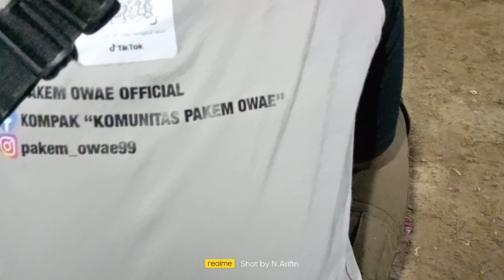tarian topeng Ireng.PAKEM 99 pentas di genteng Cepogo boyolali#topengireng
pakem 99 pntas d desa genting cepogo.tasakuran ulang thun pemuda genting